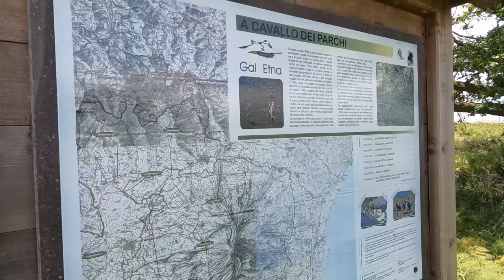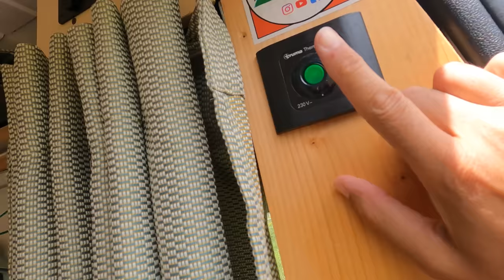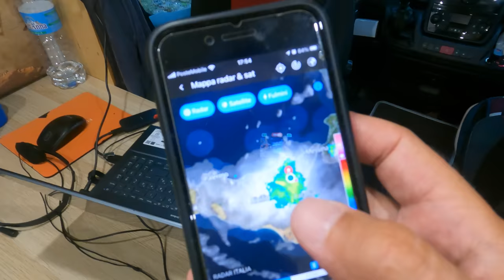SORPRESI da una perturbazione ASSURDA! Ci Ritroviamo in un fiume d'acqua! 😱😰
📒 Ep 219 SORPRESI da una perturbazione ASSURDA! Ci Ritroviamo in un fiume d'acqua! 😱😰

😍🚐🌍 BENVENUTI NEL MONDO TICKETS FOR LIFE 🌍🚐😍

🛒 Nel nostro negozio Amazon trovi tutti i prodotti utilizzati da noi:
Comprando dal nostro negozio, il prezzo finale per te sarà sempre lo stesso, ma ci aiuterai in parte a sostenere le nostre piccole spese di viaggio 😍

Per te in esclusiva le nostre FOTOGRAFIE IN TEMPO REALE, contenuti extra e la nostra MAPPA personalizzata!

😍😍 TRA CUI LE NOSTRE FOTOGRAFIE IN TEMPO REALE DI DOVE CI TROVIAMO!! 😍😍

😍😍 CHI SIAMO E COSA FACCIAMO 😍😍

sfoglia il catalogo e ottieni uno sconto con il nostro codice TICKETSFORLIFE

🔋 Ti piacciono le nostre power station?
➡️ Clicca sul nostro link, e ottieni un grandissimo sconto sulla nostra Power Station Bluetti AC200 MAX

🔋 Ordina subito la tua power station ECO FLOW ad un prezzo veramente competitivo:
River 2 Pro
Pannello solare bifacciale

🍕 Trovi il nostro forno per pizza VEVOR nel nostro negozio Amazon ed a questo

🧥 Trovi i nostri Giacchetti Termici  @conquecoapparel  a questo link e sul nostro negozio Amazon: